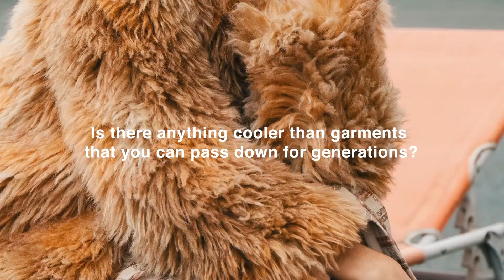Bonus Studio | Maksu Lagasca 50 | Productora Creativa Madrid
Fashion film para Maksu una nueva marca de moda para mujer ubicada en c/Lagasca, 50, Madrid.

- Vídeo de flagship store para Maksu por Bonus Studio-.

Bonus Studio es un estudio creativo y audiovisual con experiencia en la creación de contenidos digitales desde 2018.

Ofrecemos producción audiovisual, realización de fotografía y retoque, branding y diseño gráfico, community management, licensing e imágenes de stock y consultoría de marketing digital.

El origen de Bonus Studio se debe a las tendencias, cada vez más exigentes del mercado. Nos comprometemos con la entrega de resultados en 7 días, múltiples contenidos adaptados y creatividad adhoc a la Generación Z.